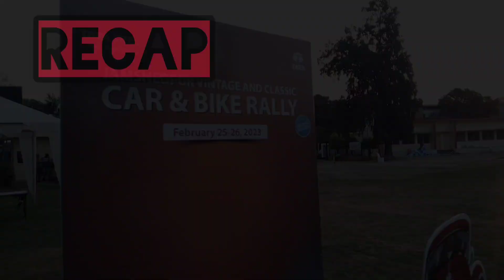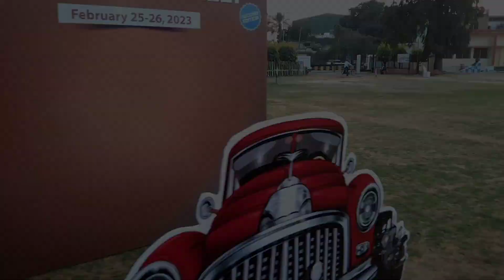Vintage Car and Bike Exibition at Bistupur Gopal Maidan🚘🏍️ | Jamshedpur ✨|| Ramani Vlogs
Hello Besties !!
Ahead of the 184th Founder's Day, a two day Jamshedpur Vintage and Classic Car and Bike rally was held at Gopal maidan in bistupur. Cars and bikes made between 1920 ans 1980 with owners from Ranchi, Chaibasa and Jamshedpur get a unique opportuinity to display their vehicles.

The rally is being organized as part of 184th Founder's Day celebration honoring the vision and memory of the company's and Tata Group's founder Jamsetji Nusserwanji Tata.

Jamshedpur is not only home to connoisseurs of prized vintage and bikes but also has a rich cultural history and heritage. the rally is aimed at promoting the richness of Jamshedpur's culture and history.

channel :)

-Ramani
1.Channel name:
music, Video link :

Quotes page on instagram - @true.living_ramani
Youtube Videos:-
Seminar Vlog:
Everything you see on this video was created by me (Ramani Mahato). Please do not use any photos or content without first asking permission.